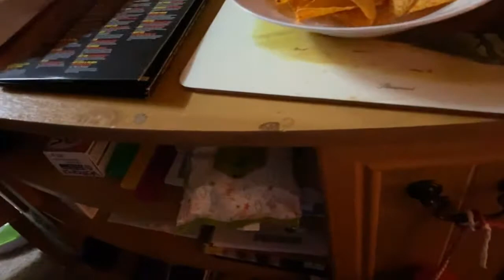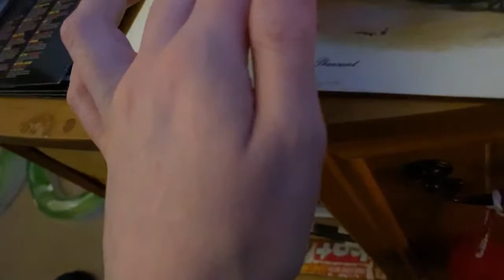My life Christmas family